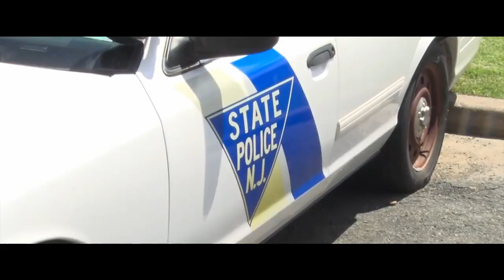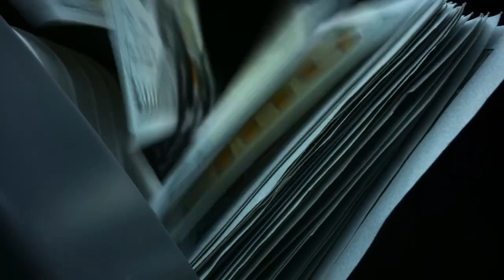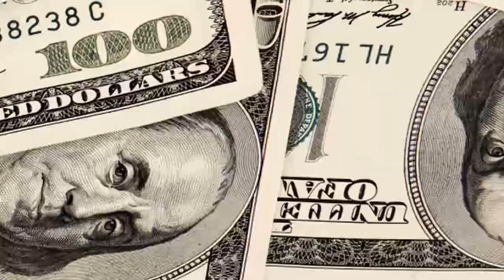Brooklyn Gang War - The Bushwick Crew And The Frontline Gunnaz (YGz) - New York Legends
Okay, we back in bushwick, Brooklyn. Here’s another story, on how another crew, would land themselves in jail.  The charges stem from a long-term investigation that began in March 2015 and was conducted by the New York Metropolitan Safe Streets Task Force, which is comprised of, among others, special agents from the Federal Bureau of Investigation and detectives from the New York City Police Department. The money flowed by the millions from the lucrative heroin distribution chain. Pete and other defendants had direct contacts with a Mexican cartel and would routinely receive shipments of dozens of kilograms of heroin. Many of these defendants were members of violent street gang, the Young Gunners (or the Y.G’s). this set of the y.g’s was called, the frontline gunners. they once had a beef with another crew, the splash gang, a battle between  the light and dark side in the area.  Anyway, some members would become enforcers, and They armed themselves with guns to protect and escort the head drug traffickers of the Crew. one of the leaders of the Crew, Pete, for years, enjoyed the lifestyle that came with the business. Of the fleet of cars associated with the Crew, the Rolls Royce Ghost, the Mercedes C.L.S. 63 and Audi R 8 Spyder belonged to Pete.  Additionally, Pete purchased a Porsche Cayenne for his mother.  Other members of the Crew, many of whom have been convicted (and some sentenced) for violent crimes, including murders, served as enforcers for the money-making drug distribution operation, using any violence the Crew deemed necessary, including enforcement in collecting drug debt, shootings, and killings.